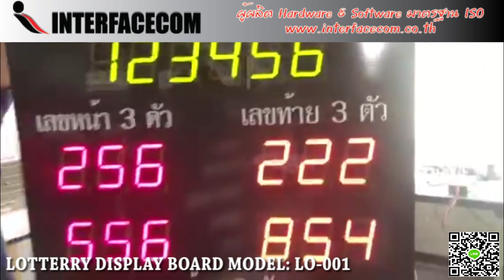513-REVIEW LOTTERRY DISPLAY BOARD MODEL : LO-001A ป้ายลอตเตอรี่ดิจิตอล,ป้ายไฟ